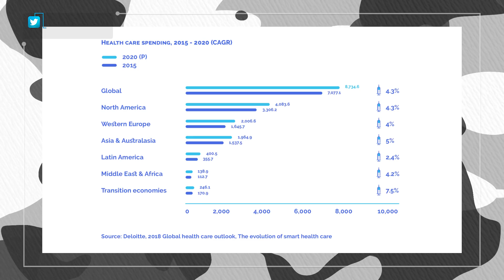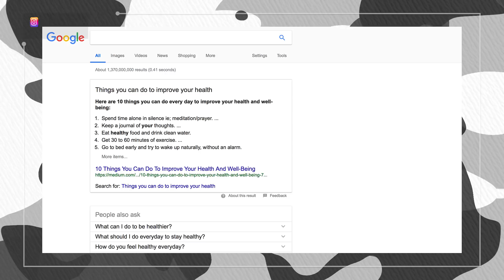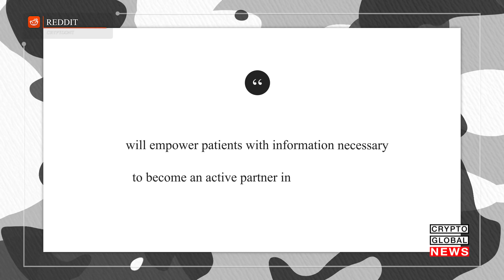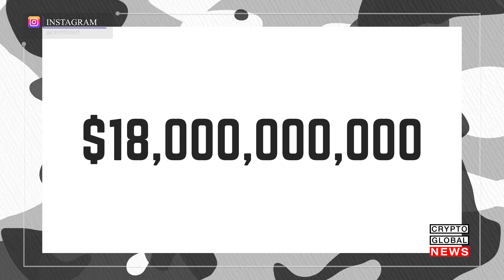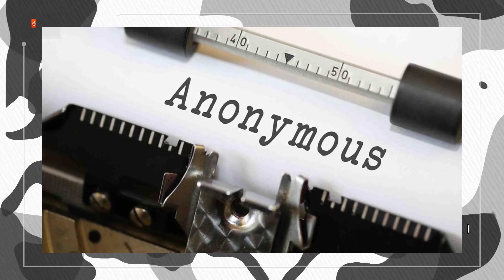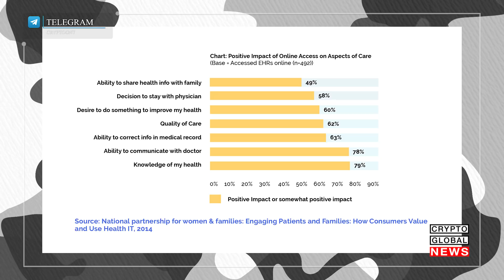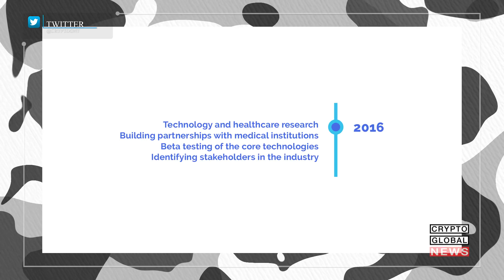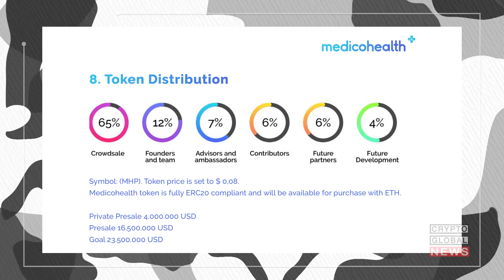Medico Health, The biggest Doctor Patient based Blockchain.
The world of medicine can be time consuming, expensive, and confusing. What if there were a cryptocurrency that would help you to take control of your medical data, and also would help to connect you easily with doctors globally.  Welcome to Medicohealth!